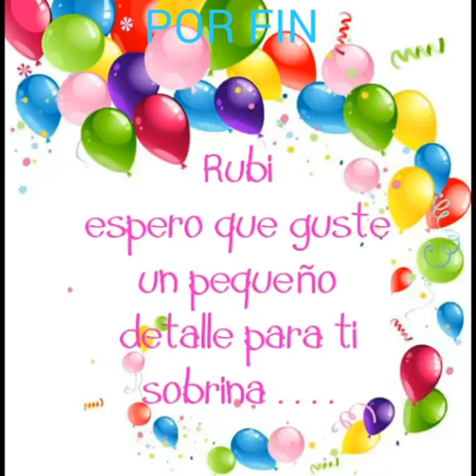15 d Rubi Luccio R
Video de Veronica Bantra